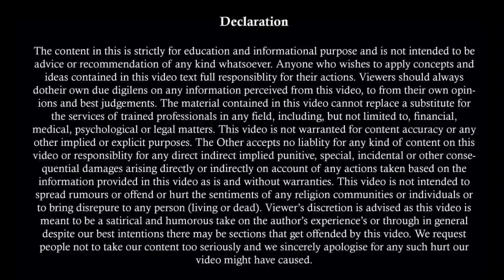अपने डर को करो खत्म | How To Fight Court Cases | How To Win False Cases By Wife | False 498A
Our Mentor :
Advocate Sunny Sharma
M.Com, LL.B.

The video is not for any advertisement, solicitation, invitation, or inducement of any sort whatsoever to solicit any legal work through this YouTube channel. Viewers are advised to contact their own advocate for advice. We does not warrant the performance, effectiveness or applicability of any sites listed or linked to in any Video Content.

The viewers must always do their own diligence and anyone who wishes to apply the idea/s contained in the video, takes full responsibility for it and it is done at his/her own risks and consequences. Deepika, or Sunny Sharma (Advocate) or this YouTube Channel "Kanooni Soch" or any others (if any) related to the production of this video does not take any direct, indirect or express or implied or punitive, special, incidental, or any other consequential damages arising directly or indirectly on account of any action taken based on this video. We are not liable for any consequence of any action taken by the viewers relying on material/information provided in the video.